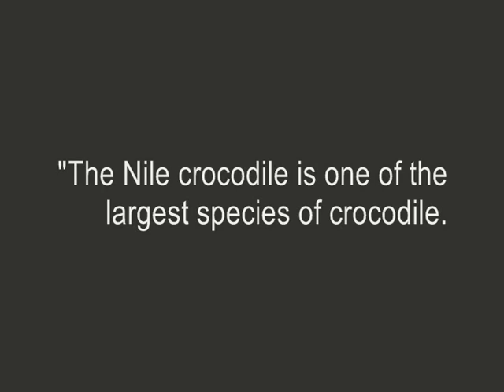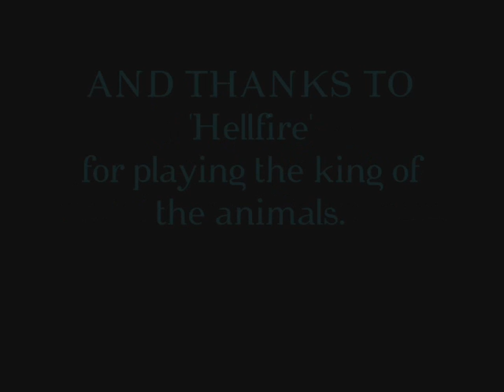The Crocodile Aspect by niLotiCus [XIII MultiPlayer Frag Video]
for more XIII videos!